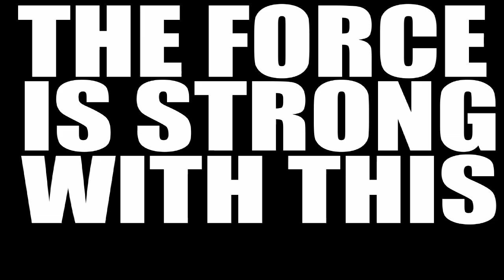The Force Is Strong With This One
Jude's School show and tell. Directed and acted by Jude Middlewick. Produced and edited by Tim Middlewick